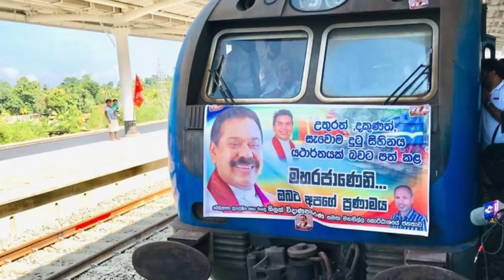matara sita beliaththata dumriya sewaya arabai